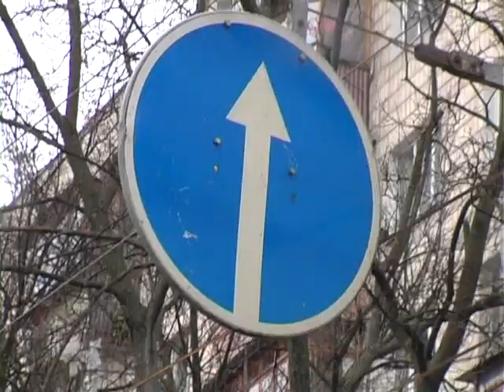Автомобиль Чуть не Взорвался После Столкновения.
12.01.14. На улице Фрунзе в Киеве, недалеко от центрального входа в птичий рынок, произошло столкновение автомобилей Chevrolet Aveo и Daewoo Lanos. По предварительным данным, аварию спровоцировал именно водитель последнего автомобиля. Во-первых, он попытался повернуть налево прямо под знак «движение исключительно прямо». Во-вторых, не пропустил встречный транспорт при маневра левого поворота.

Как следствие, во время ДТП пострадал маленький ребенок. Десятилетнюю пассажирку Daewoo с подозрением на перелом носа забрала в больницу машина скорой помощи. Туда только с помощью другой бригады скорой с предварительным диагнозом «закрытая черепно-мозговая травма» поехал и водитель «Шевроле».